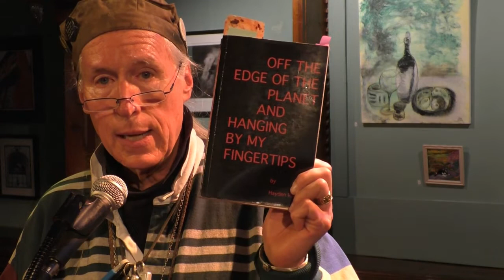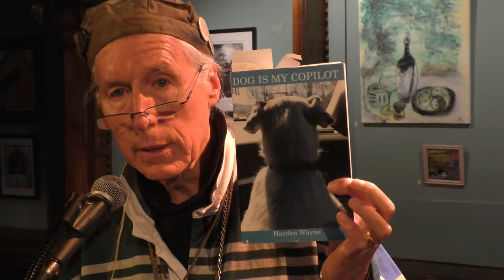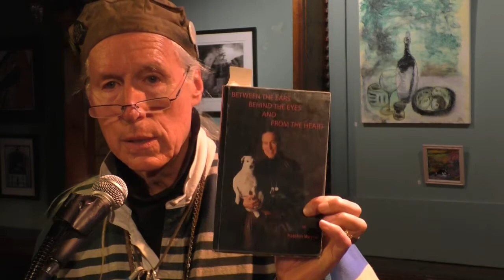01 HAYDEN WAYNE opening remarks and other reading The Howland Cultural Center 4 9 2021